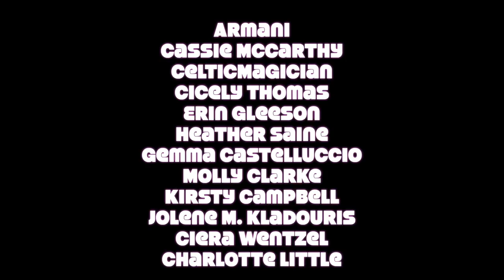THE SOLVED STIJN SAELENS CASE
𝐓𝐇𝐄 𝐒𝐔𝐌𝐌𝐄𝐑 𝐎𝐅 𝐓𝐑𝐔𝐄 𝐂𝐑𝐈𝐌𝐄 𝐂𝐎𝐋𝐋𝐀𝐁𝐒

From June 2nd, over 16 different 𝐭𝐫𝐮𝐞 𝐜𝐫𝐢𝐦𝐞 creators are coming together to cover 30+ 𝐭𝐫𝐮𝐞 𝐜𝐫𝐢𝐦𝐞 cases. The epicentre for this massive summer of collabs is on Joshua Miles’ channel

•  EQUIPMENT USED  •

•   CREDITS  •

•  SOURCES  •

No.